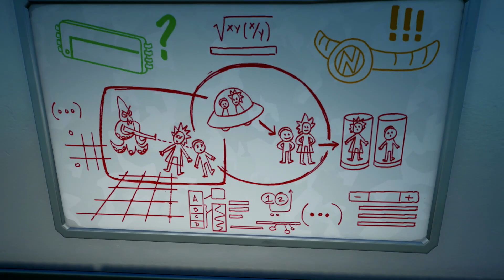Fortnite SEASON 7 STORYLINE Explained! "Why the UFO is Still Here!"